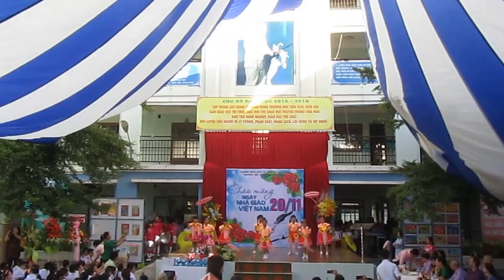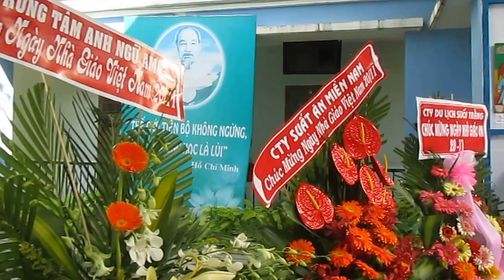Trường tiểu học Trương Quyền Q.3 Tp.HCM - 20.11.2015